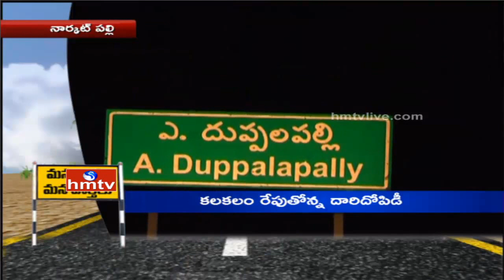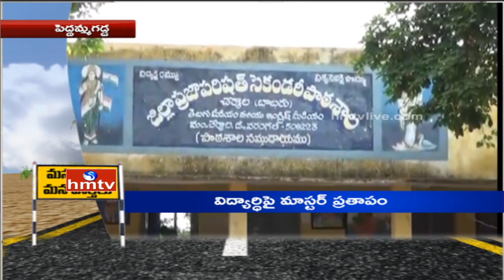Undavalli Fires On Chandrababu | Teacher Beats Student with Slipper | Mana Ooru Mana Varthalu | HMTV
In today's Mana Ooru Mana Varthalu, Watch News Highlights on Undavalli Fires On Chandrababu, Teacher Beats Student with Slipper, Ram Nath Kovind Visits Telugu States. Watch the video to know more.